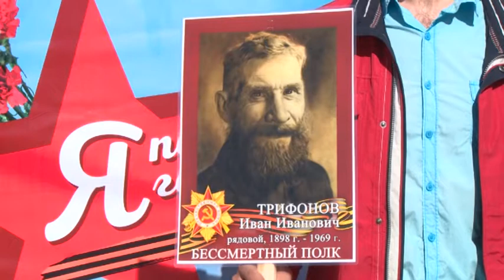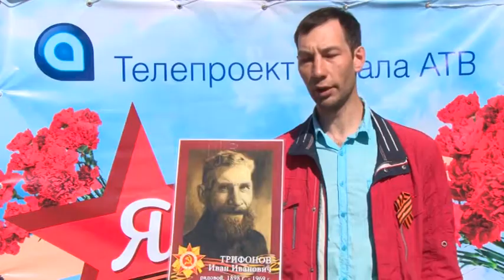Помним и гордимся. Иван Трифонов